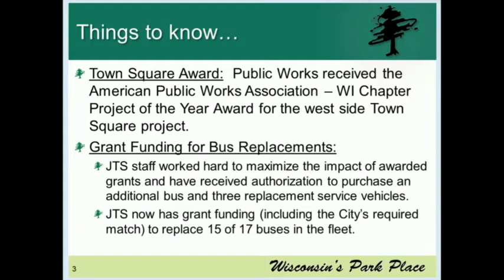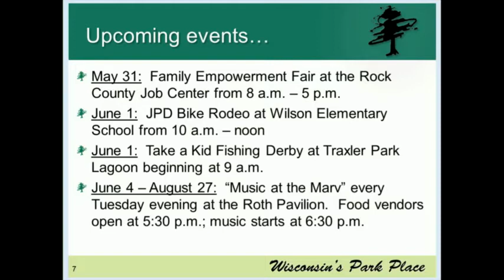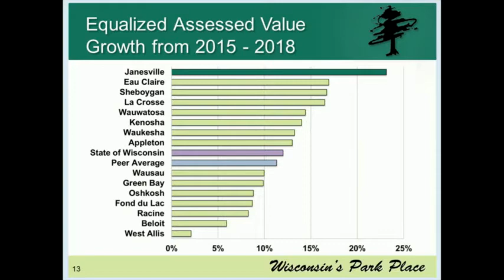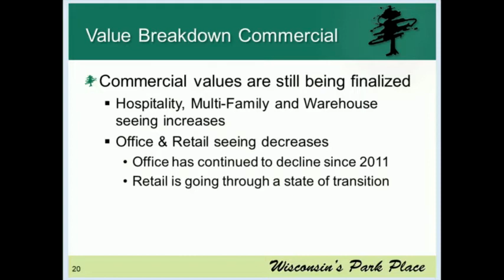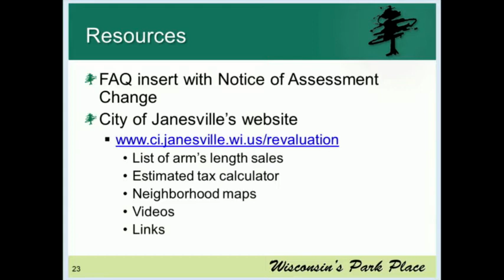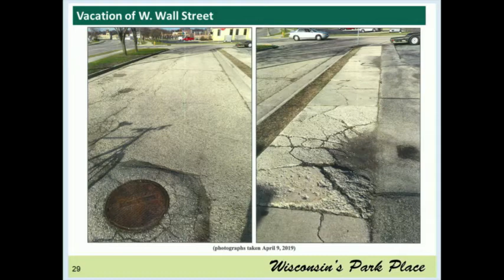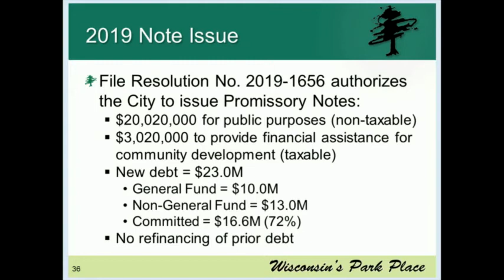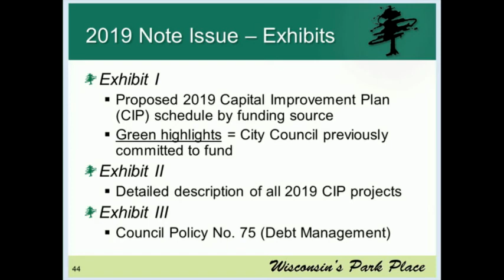City Council 05/13/2019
City of Janesville, WI
Public Meeting of the City Council